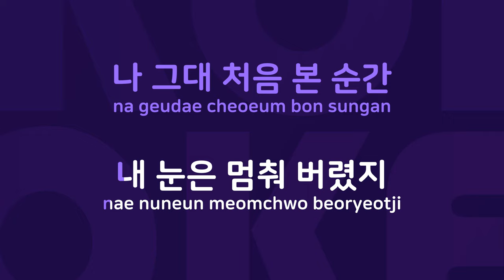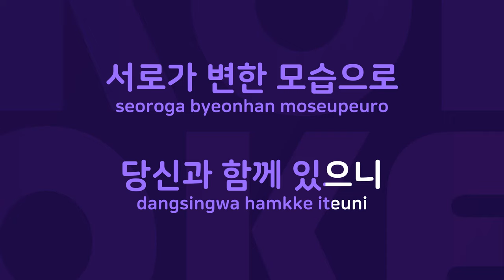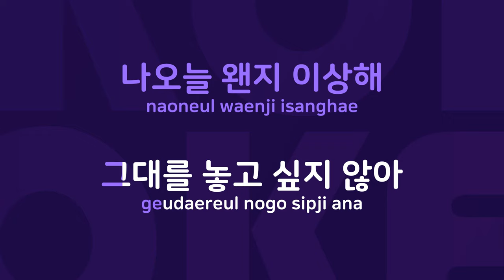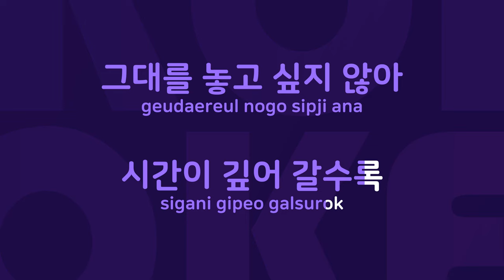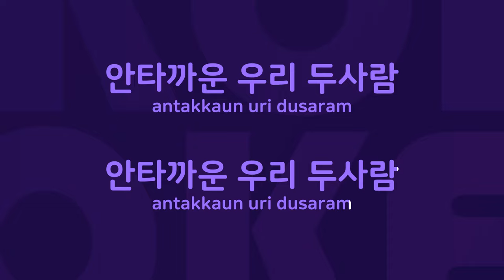어느 날의 로맨스 : Originally Performed By 권윤경 Karaoke Verison